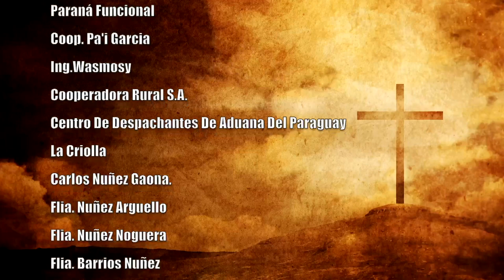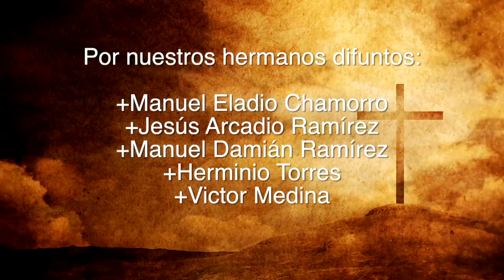Misa 19 de mayo 2023